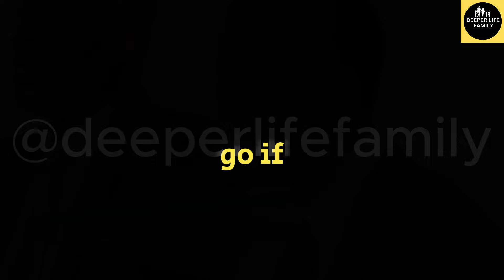Why I Refused Naming Ceremony And Birthday Celebration For My Sons Jerry And John Kumuyi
In this video, Pastor Kumuyi shared his personal reasons for choosing not to have naming ceremonies or birthday celebrations for his sons, Jerry and John Kumuyi. He delves into his beliefs and values that have shaped this decision, and offer insights into the alternative ways he celebrate milestones in our family.

Credit: Deeper Christian Life Ministry

This video is only for spiritual edification and educational purposes.

However, if you want us to remove or pull down any video from our channel, let us know and no need to strike down the video.

Our videos which we create will transform and inspire you. As our major purpose is to make and create original motivational and educational videos for you, our esteemed viewers.

With the best editing software, our videos are of high quality, with additional footage to make it more engaging and conversational.